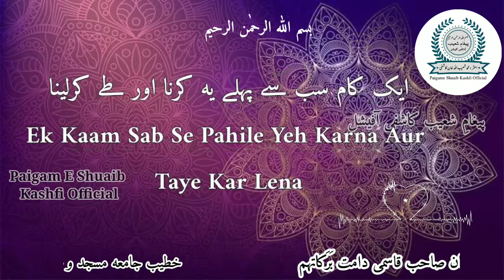Ek Paisah Haraam Ka Mat Khao Aur Apni Aulaad Ko Mat Khilao.(Short Clip)